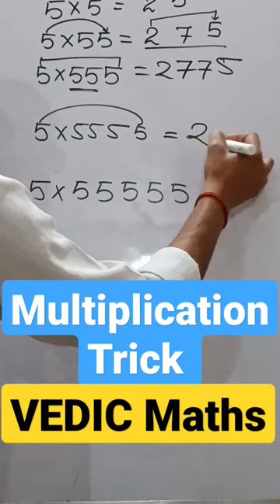MULTIPLICATION HACK TRICK